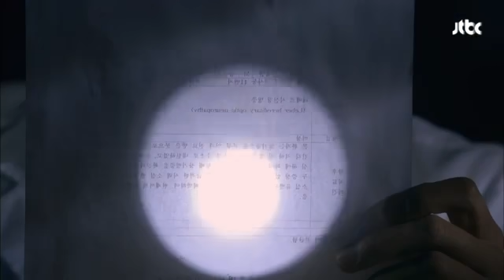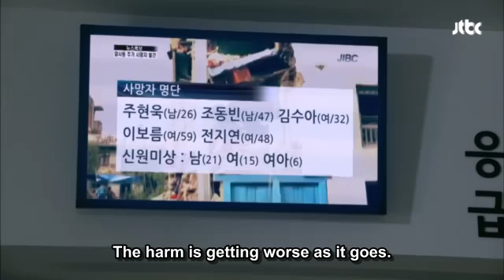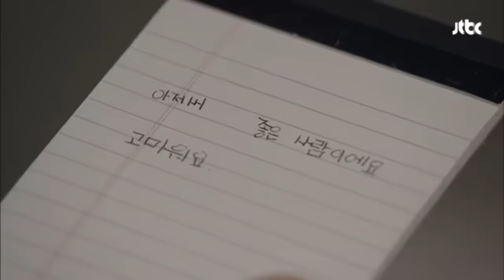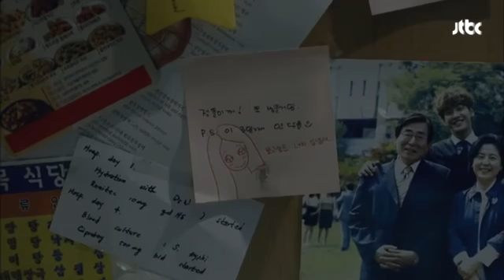D Day episode 15 DramaFire com